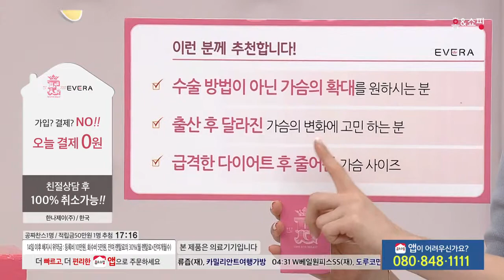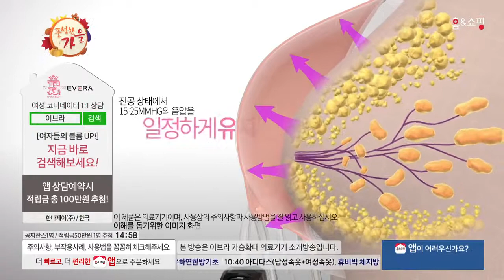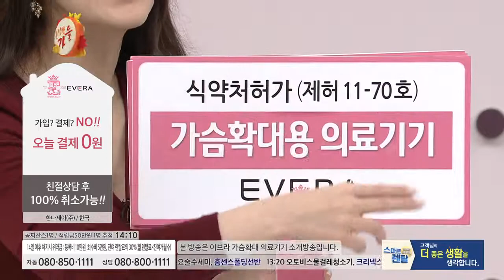[홈앤쇼핑] [렌탈] 이브라 가슴확대 의료기기